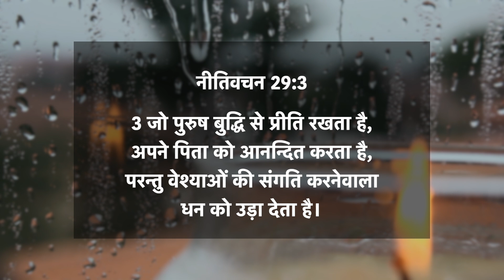नीतिवचन 29:3 | वेश्याओं की संगति करनेवाला धन को उड़ा देता है | दैनिक मन्ना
3 जो पुरुष बुद्धि से प्रीति रखता है, अपने पिता को आनन्दित करता है, परन्तु वेश्याओं की संगति करनेवाला धन को उड़ा देता है।